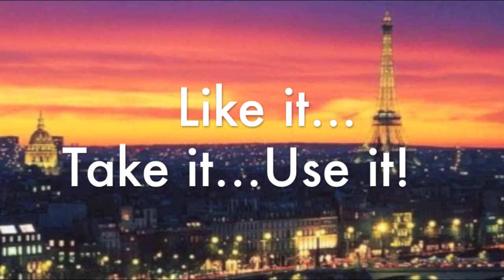FMS - à la Parisienne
FMS - Free Music Soundtrack
the free Soundtrack for your YouTube Channel
LIKE IT...TAKE IT...USE IT!!!
for all styles!
for all tastes!
for all the needs!